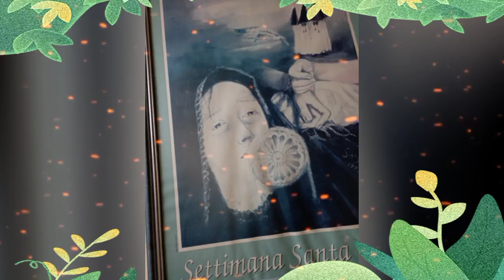Durante la settimana santa in Italia.- Κατά τη Μ.Εβδομάδα στην Ιταλία.